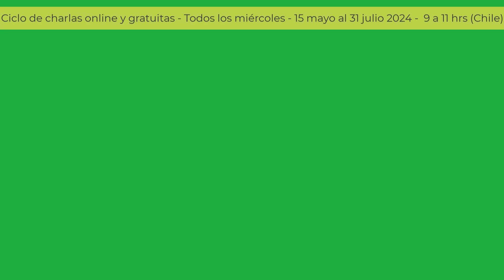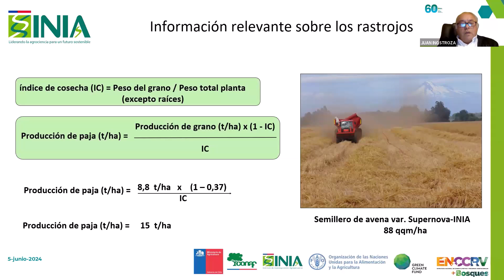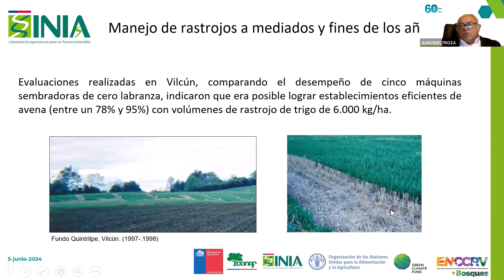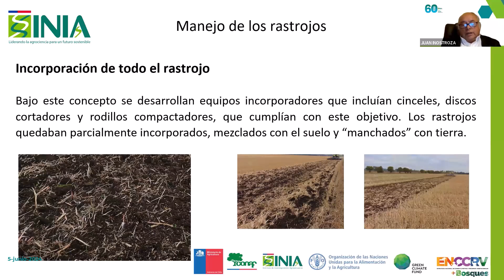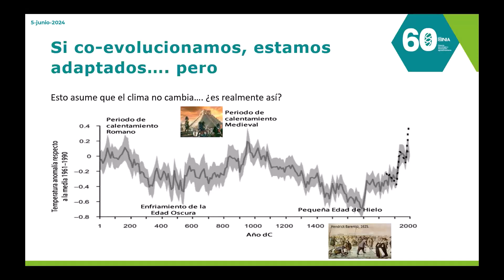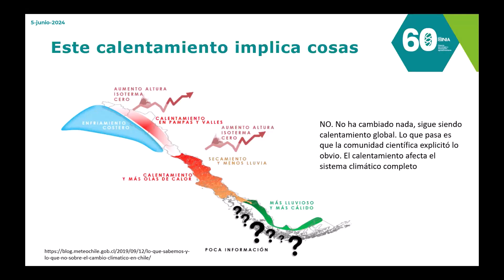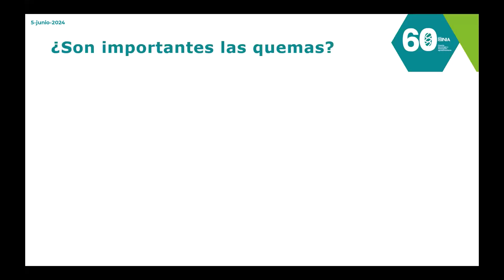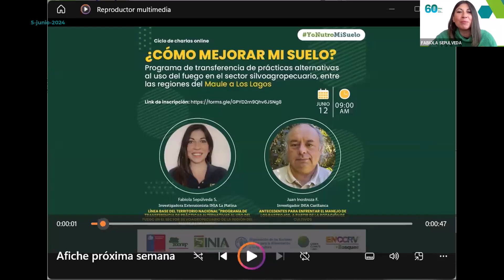Charla 4 - 5 junio 2024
Bajo el slogan YoNutroMiSuelo, y en el marco de la Estrategia Nacional de Cambio Climático y Recursos Vegetacionales de CONAF y el proyecto +Bosques, un grupo de profesionales de instituciones públicas dan vida al ciclo de charlas online “¿Cómo mejorar mi suelo?” que se desarrolló cada miércoles, entre el 15 de mayo y el 31 de julio de 2024

Juan Inostroza. INIA Carillanca -  Manejo de los rastrojos en cultivos tradicionales.
Raúl Orrego. INIA Quilamapu - Quemas y cambio climático: el problema está en el suelo